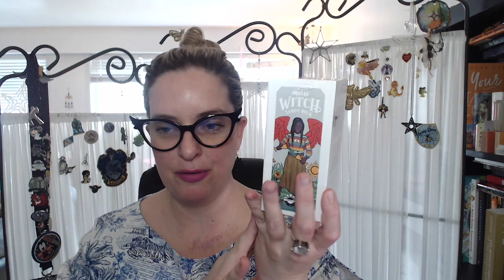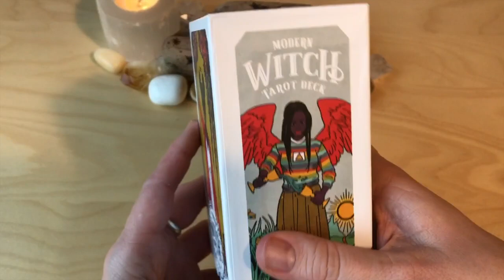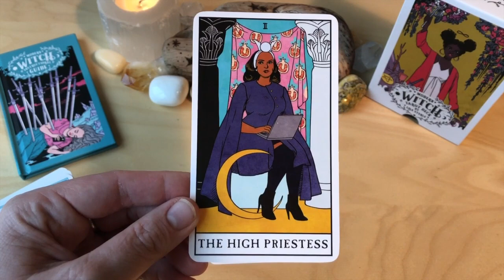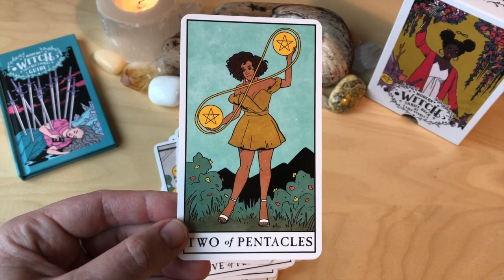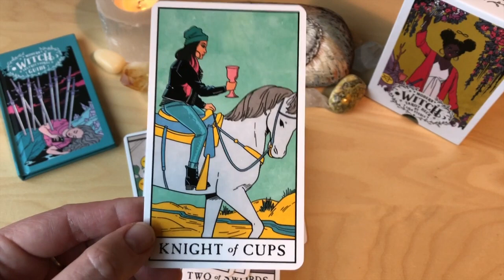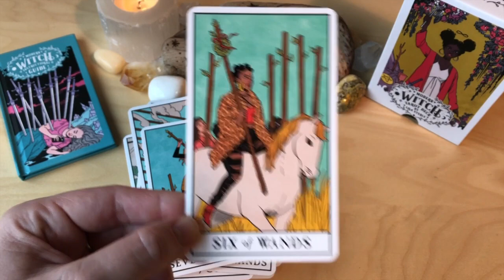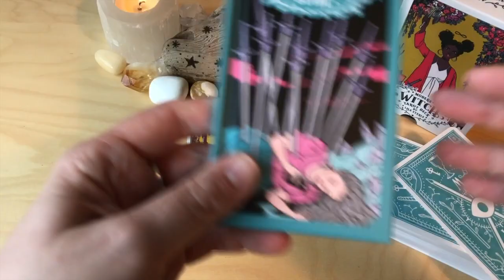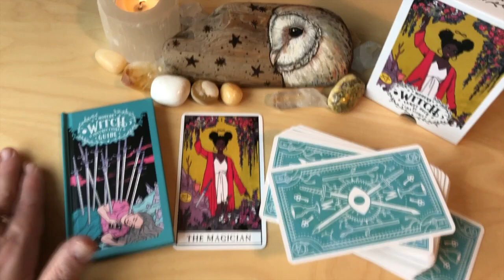The Modern Witch Tarot Deck Unboxing and First Impressions